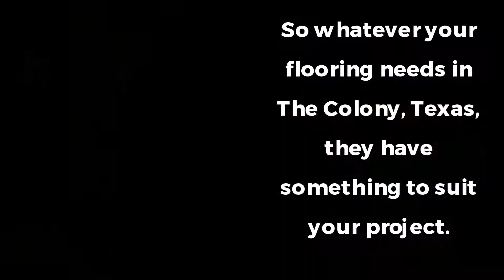Get Massive Savings On Carpets Hardwood Flooring & More In The Colony Texas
Discount Carpeting and Flooring Services in the Colony TX – Carpet Store and Hardwood Floor Installation
Dallas Flooring Warehouse in The Colony is your “flooring store near me” and nearby carpet outlet for big savings on first quality floors and fast professional installation.  We beat big-box store prices!
flooring installation in the colony tx
Fast and Professional Carpet and Flooring Installation in TEXAS! The Colony, Frisco, Little Elm, Carrolton, Prosper, Lewisville and Plano.
flooring installation in the colonyDallas Flooring Warehouse has merged with SH Flooring to give you even greater buying power along with deep discounts on new solid wood and engineered hardwood flooring, carpet, laminate, tile floors, wood-look tile and luxury vinyl plank floors from top brands like Shaw, Mohawk, Abbey, Stainmaster, Interceramic and more top brands.  We also provide full service flooring installation by our team of professional installers.
Dallas Flooring Warehouse
5333 TX-121 #149